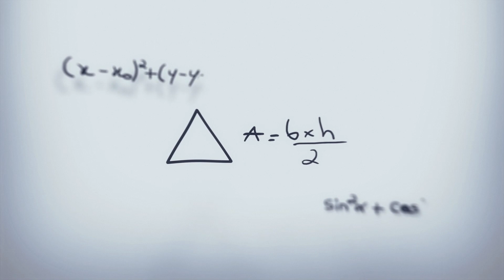Einstein's பிறந்த தினம் | PI Day | March 14 | Shortcuts | Important Days | Tamil Mixer Education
It is March 14 and we have reasons to celebrate. Well, why? Because it is World Pi Day and also birthday of the famous physicist Albert Einstein. We do not need an introduction for either of these. World Pi Day is the day we celebrate π, the most important constant in mathematics. While, the equation E=mc2 always reminds us of the Nobel laureate.